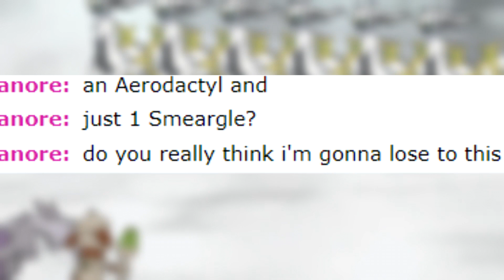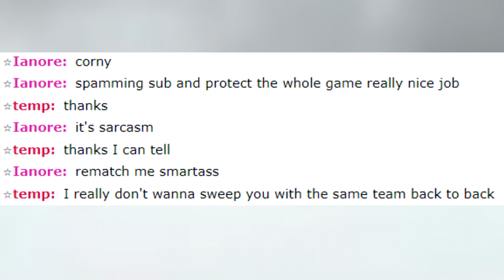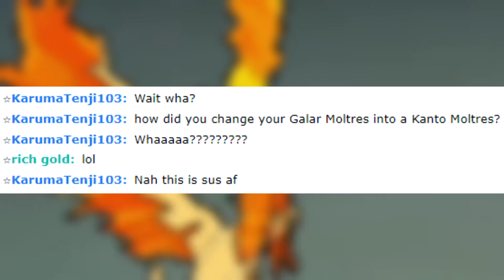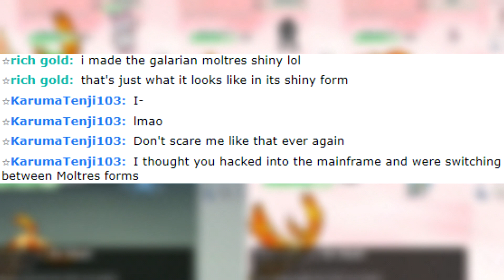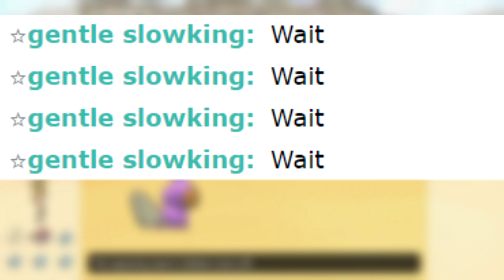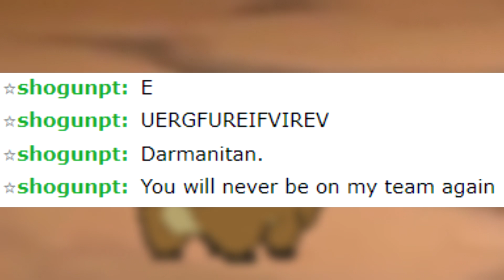1 SMEARGLE SWEEPS ARCEUS SPAMMER! TOP 5 POKEMON SHOWDOWN SWEEPS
1 SMEARGLE SWEEPS ARCEUS SPAMMER! TOP 5 POKEMON SHOWDOWN SWEEPS

pokemon showdown,pokemon sweep,pokemon showdown sweep,legendary spammer,legend spammer,pokemon showdown salt,pokemon showdown salt compilation